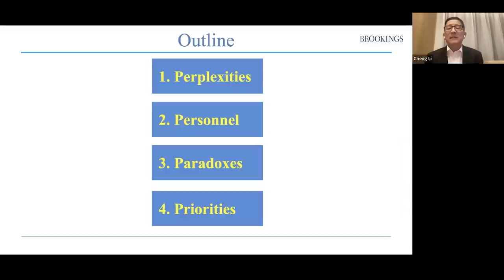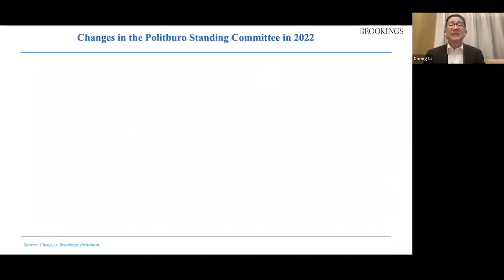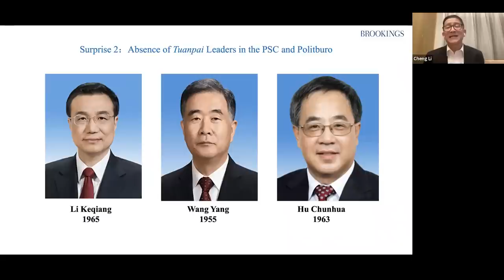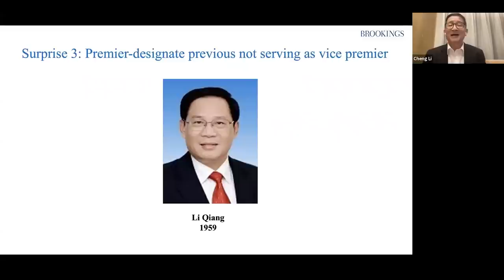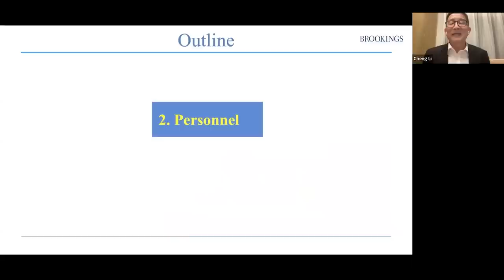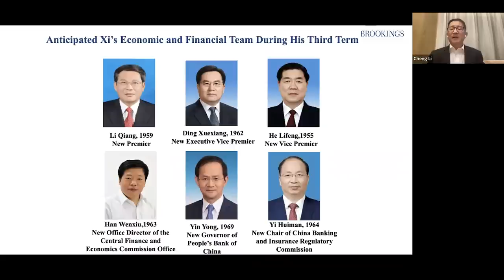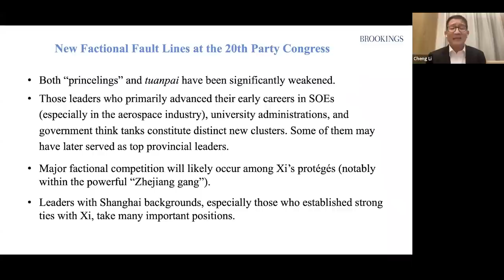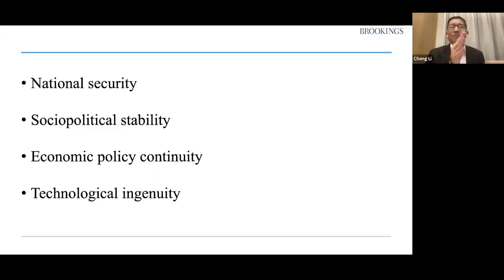Beyond Surprises: Evaluating China’s Post-20th Party Congress Leadership Lineup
Given the opaque nature of the leadership changes prior the 20th Party Congress, the announcement of the composition of the Politburo and the Politburo Standing Committee will surely surprise many observers of Chinese elite politics.

In conversation with National Committee President Steve Orlins, Cheng Li provides fresh insights into the main surprises on the personnel front. In addition, Dr. Li discusses whether the appointments reveal any shifts in the balance of power and factional fault lines in Zhongnanhai, what the new leadership suggests about the trajectory of domestic and foreign policy, and what Xi Jinping might have signaled regarding future political succession.

This webinar was conducted at 10:00 a.m. on October 26, 2022, three days after the conclusion of the Party Congress.

0:00 Introductions
3:02 What is the structure of the Chinese Communist Party?
7:05 Who will be on the Politburo Standing Committee?
10:17 What are the surprises coming out of the 20th Party Congress?
23:28 What will China's foreign policy and economy teams look like?
31:00 How many Politburo members are foreign-educated?
32:56 What are Xi Jinping's priorities in his next term?
38:46 What happened to Hu Chunhua and Hu Jintao?
42:50 Is Qin Gang's ascension to Foreign Minister attributed to his relationship with Xi Jinping?
51:00 What will be the role of the State Council?
55:08 What are the implications for the Taiwan Affairs Office?
58:23 How has China's middle class responded to these appointments?